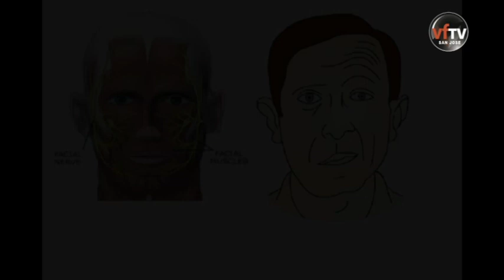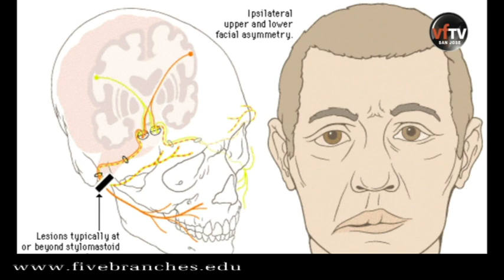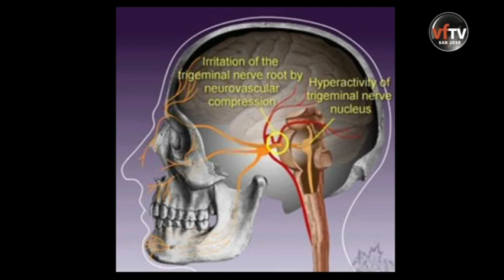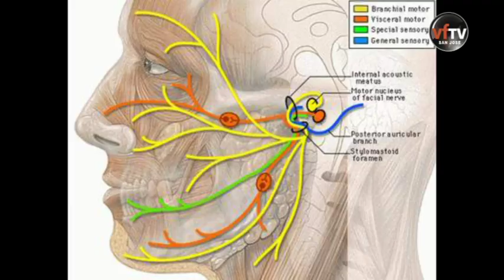FIVE BRANCHES UNIVERSITY 9